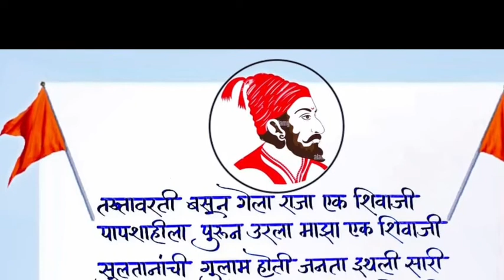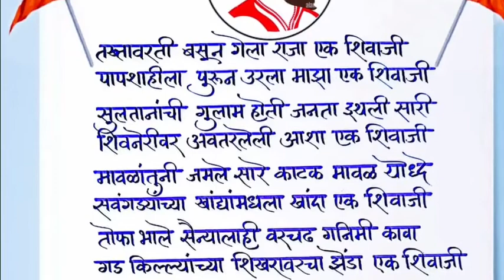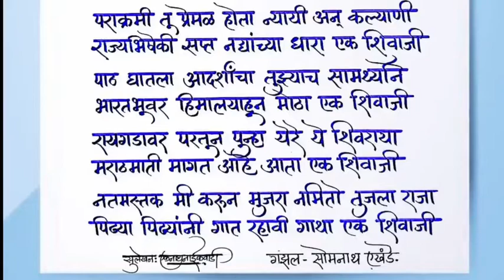राजा एक शिवाजी - एक अप्रतिम गझल । shivaji maharaj gazal । शिवाजी महाराज अप्रतिम कविता । shivaji raje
✍️ बोलक्या कविता ✍️